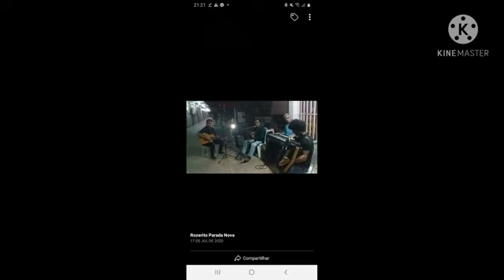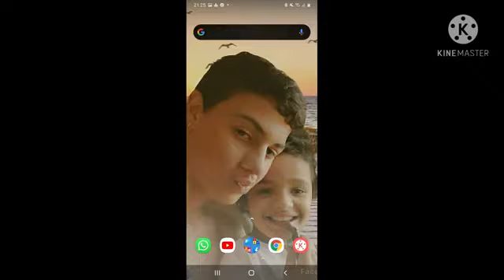A LINDA VOZ DO ATEU ROBINSON SEIXAS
CANAL DE ROBINSON SEIXAS  -  BÍBLIA E MÚSICA